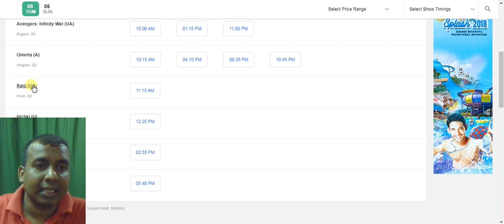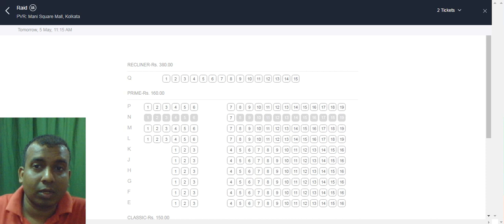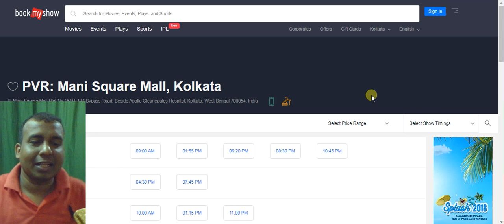Raid Movie Completes 50 Days At Box Office And Still Running